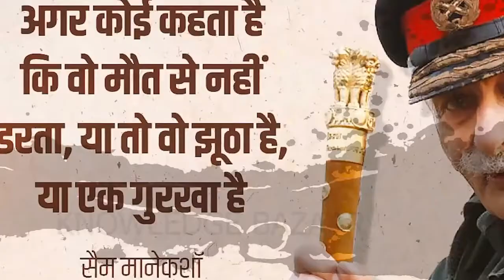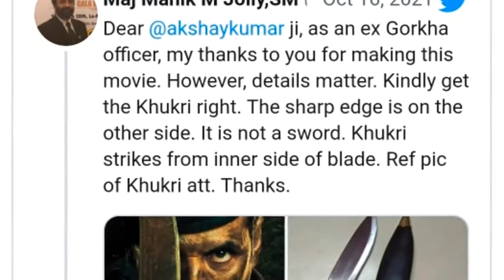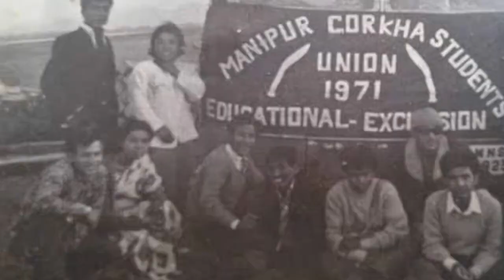gorkha official trailer | reaction bye dinesh choudhary | गोरखा ऑफिसियल ट्रेलर akshay kumar movies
Akshay Kumar announced his new film titled Gorkha, today, October 15. Akshay will essay the lead role of Major General Ian Cardozo, the war hero of the Gorkha Regiment of the Indian Army .&
The actor will be seen essaying the lead role in the film, which is directed by Sanjay Puran Singh Chauhan and produced by Aanand L Rai and Himanshu Sharma.